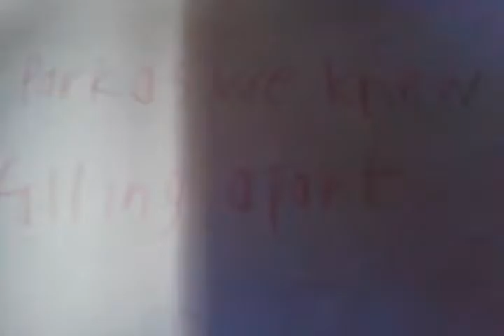Mega blocks six flags new orleans the movie trailer 2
This is the second trailer of the movie coming soon.